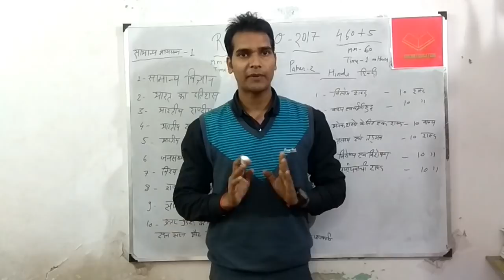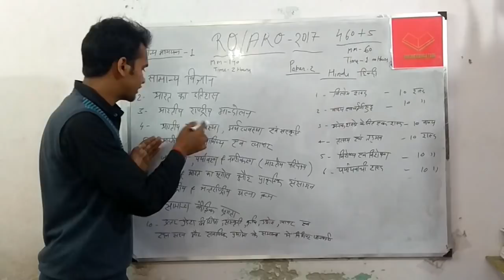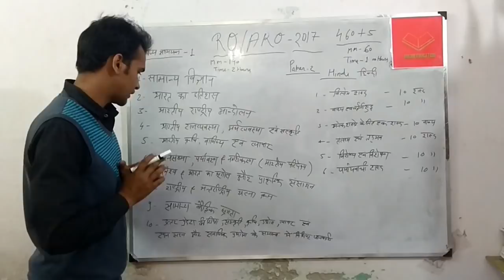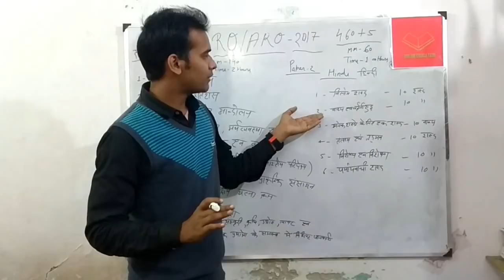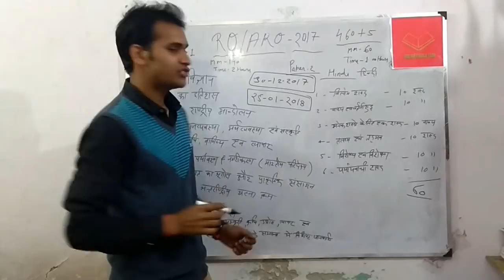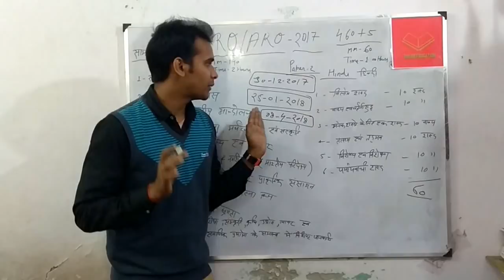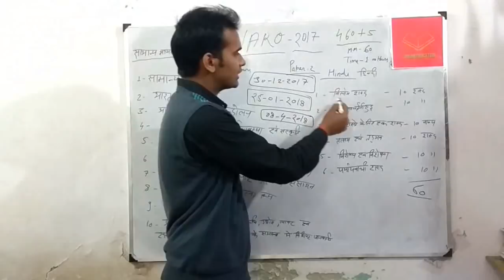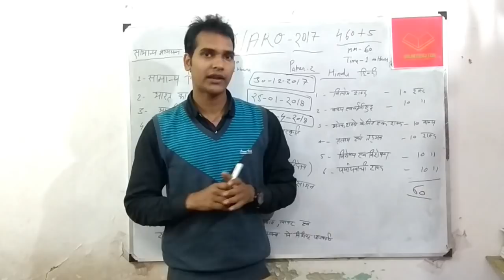RO/ARO समीक्षा अधिकारी/सहायक समीक्षा अधिकारी Full Syllabus 2021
तैयारी कैसे करें -UPPSC RO/ARO Exam की तैयारी कैसे करें –
दोस्तों नमस्कार – उत्तर प्रदेश लोक सेवा आयोग कुछ ही दिनों में समीक्षा अधिकारी और सहायक समीक्षा अधिकारी पदों के लिए विज्ञापन देने वाला है – आज की इस पोस्ट में हम आपको ये बताने वाले हैं कि समीक्षा अधिकारी कैसे बने – Review Officer kaise bane – RO/ARO kaise bane – UP RO-ARO का परीक्षा पैटर्न कैसा होता है –
समीक्षा अधिकारी एग्जाम का सिलेबस क्या है – हम तमाम ऐसे ही बिन्दुओं पर प्रकाश डालेंगे -समीक्षा अधिकारी की